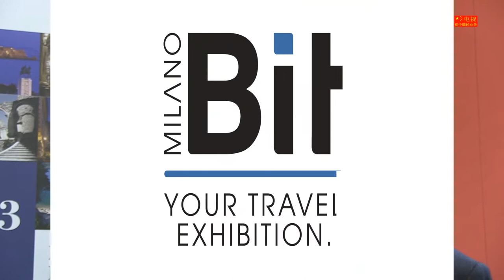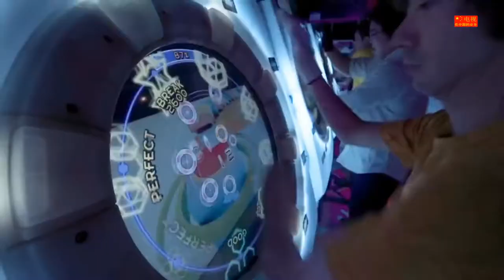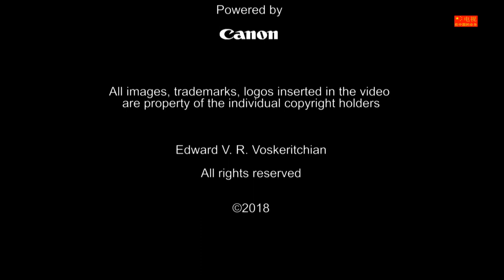20180211 BIT Milan 2018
From 11 to 13 February 2018, BIT – International Travel Exhibition returns to Milan, a historic event organized by Fiera Milano, which since 1980 has brought tourists and travelers from all over the world to Lombardy.
As in 2017, it will be held in the pavilions of Fieramilanocity and MiCo, in the center of Milan.
The new format was promoted by customer insight by GRS, a research, customer satisfaction, business intelligence and value creation business in the trade fair, including a portfolio of more than 1,000 fairs globally, gathering visitor ratings and last year’s exhibitors: more than 91.6% of BIT participants confirmed Milan’s importance as the ideal city for a tourism fair.